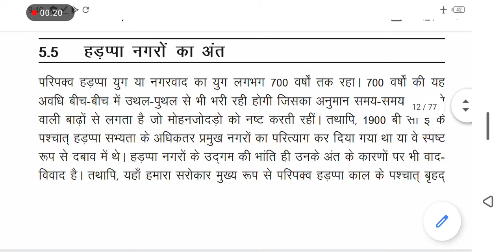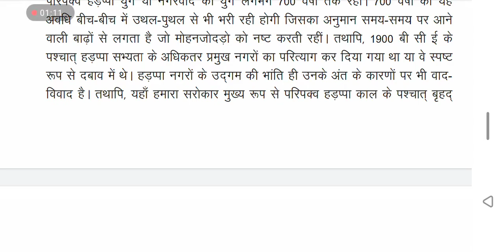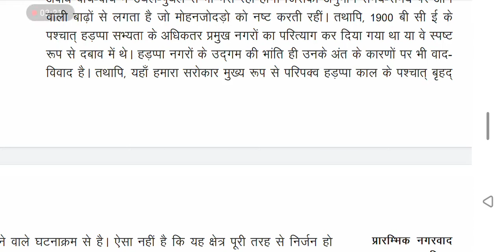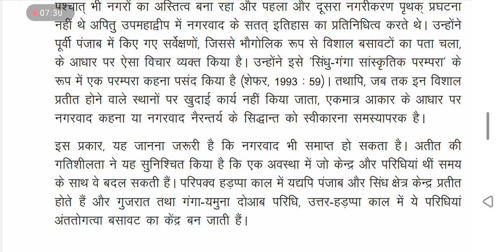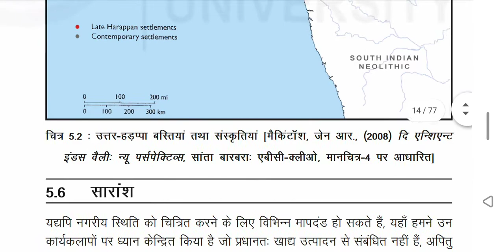MHI- 010,हड़प्पा नगरों का अंत, B-2,Unit-5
M.A History ,IGNOU

Harappan Civilization

IGNOU mhi 10 History block 1, unit 1
What is an Urban centre?Watch this video take short notes which will be beneficial for your TEE and give your valuable feedback.

MHI 06
M.A HISTORY IGNOU